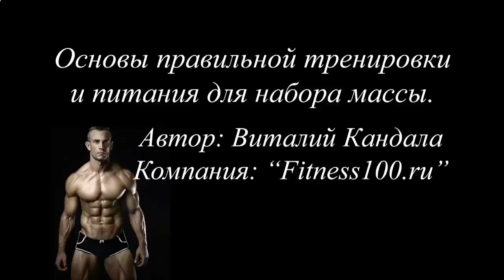Накачать мышцы за 10 дней